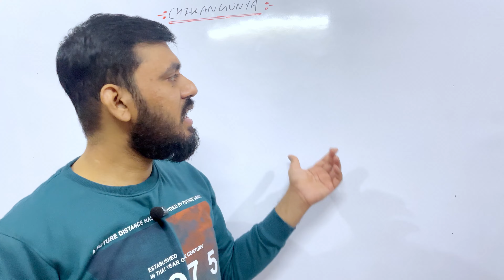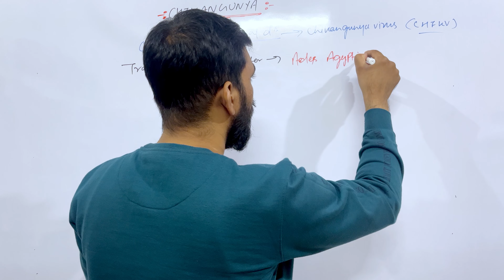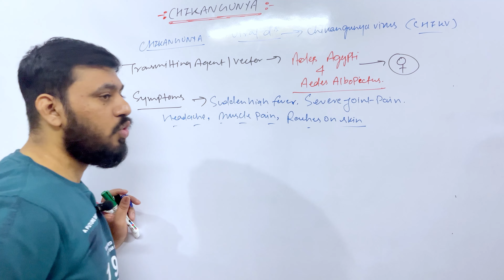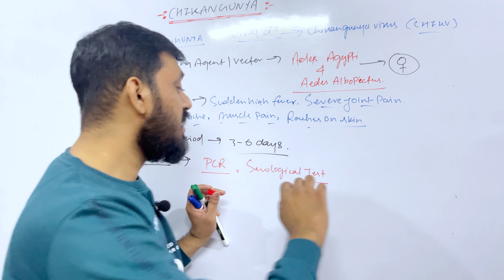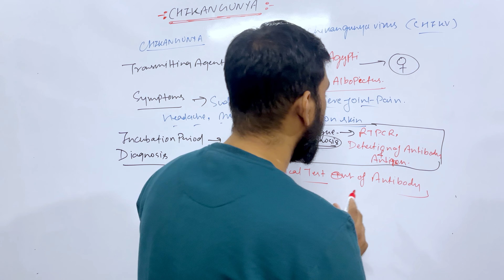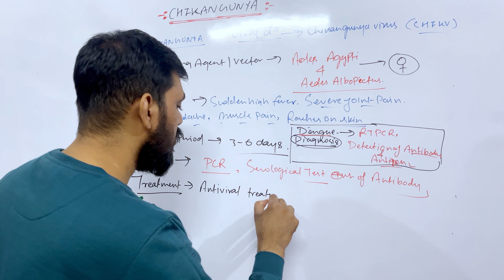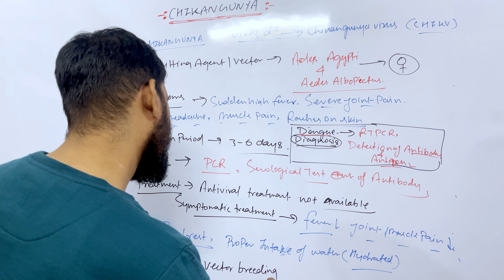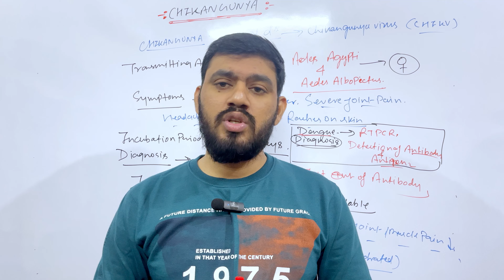CHIKUNGUNYA FEVER | NEW TOPIC ADDED IN NEET 2024 | BY - VIVEK SIR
Chikungunya is a viral infection transmitted by mosquitoes, causing symptoms like fever, severe joint pain, and rash. It is prevalent in regions of Africa, Asia, and the Indian subcontinent, with occasional outbreaks in other parts of the world. Prevention involves avoiding mosquito bites, and there is no specific antiviral treatment.There was no widely available vaccine, but research was ongoing. Symptoms can be managed with supportive care, and it's essential to stay informed about the latest developments in chikungunya prevention and treatment.

Breathing and Exchange of Gases || Complete Lecture (Zero⬇️ to Hero⬆️) || NEET Class - 11 || By - VIVEK SIR